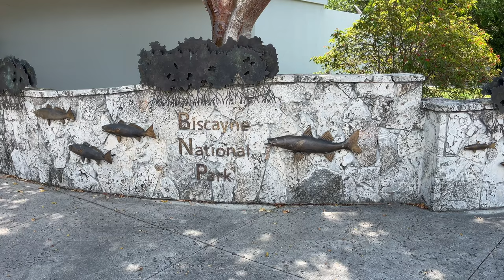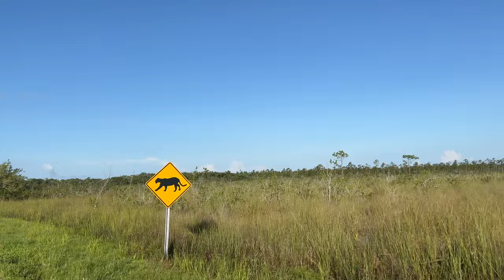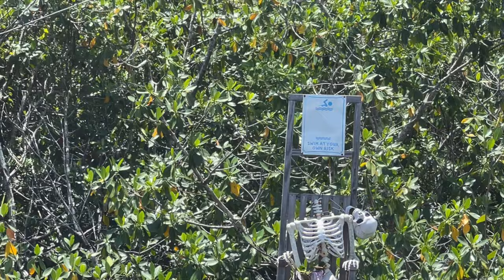Unbelievable: Autistic Boy Frees Gator | Everglades NP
It's our family's first time in South Florida, and Everglades National Park is supposed to have alligators, but Ezra is so loud we have a hard time finding one... until we do, and Simon decides he wants to grab its snout twice!